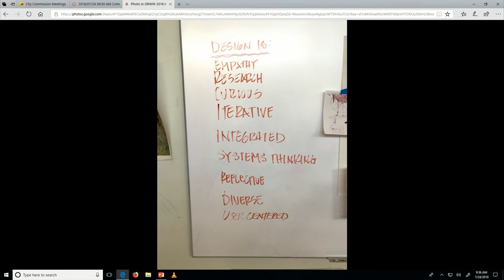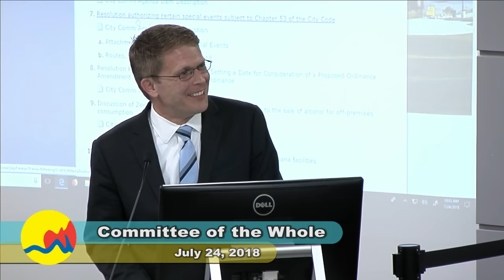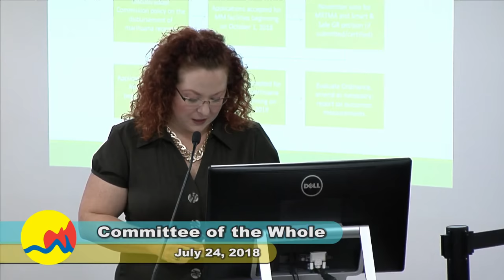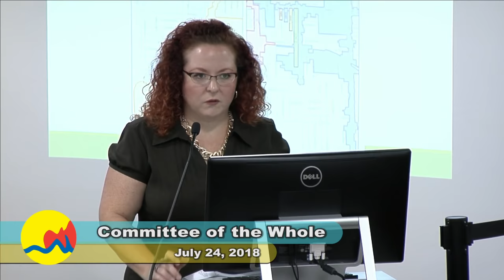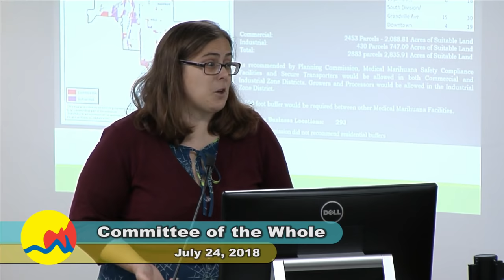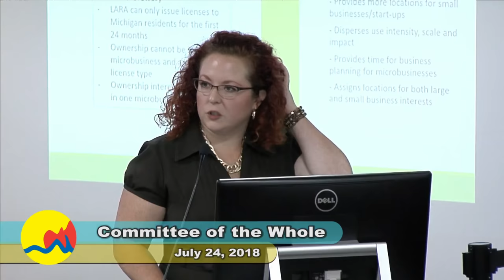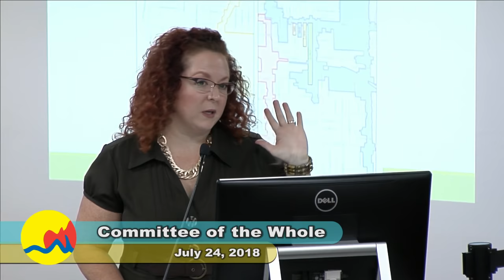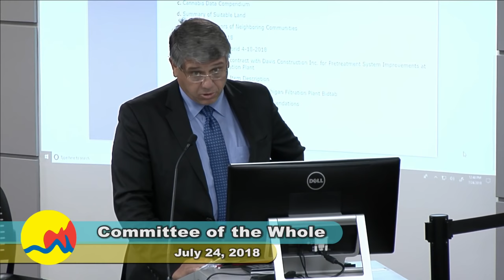Committee of the Whole - July 24, 2018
Join us for the July 24, 2018 meeting of the Committee of the Whole. The meeting is scheduled to start at 9.30a and our livestream will begin at 9.20a. Audio will be heard once the meeting starts.